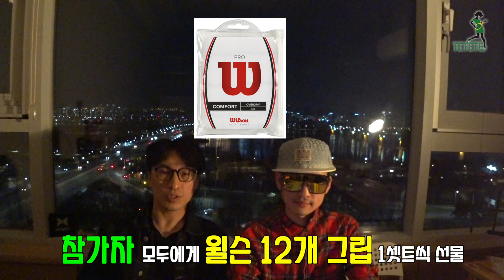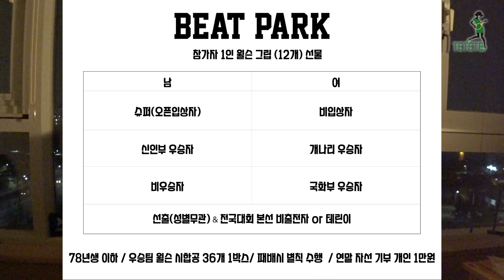비트 시리즈 BEAT PARK & BEAT TETETE 한판 뜹시다!!!! [TETETE battle]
BEAT PARK 박남매를 이겨라
BEAT TETETE 테테테를 이겨라

제대로 한판 붙어 봅시다!!!

참가팀 모두에게 선물 증정
-윌슨 투어 오버그립 12팩 1세트 씩
-오토테니스 3만원 이용권 1매 씩

승리팀 에겐 더 큰 선물 증정
-윌슨 시합공 1박스(36EA)
-오토테니스 7만원 이용권 1매 씩

패배 시 벌칙!!!
테테테 비트에 맞춰 '아무 테니스 챌린지' 영상 보내 주셔야 합니다.
(서브 or 발리 or 스트로크 or 벽치기 or 테니스 관련 뭐든 가능)

연말 자선 프로젝트를 위해 참가자 1명당 1만원씩 참가비 를 받습니다.

비트 시리즈 선물 감사합니다.

## 비트박 참가 조건 ##

나이 제한 78년생 이하

선출(성별무관)  & 전국대회 본선 미만(테린이)
슈퍼(오픈부 입상자 남) & 비입상자 (여)
신인부 우승자 (남) & 개나리 우승자(여)
비우승자 (남) & 국화부 우승자(여)

## 비트 테테테 참가 조건 ##

나이, 성별 무관! 전국대회 비입상자!

구력1년 미만 테린이 & 테린이 스승 (선출포함)

참가신청 인스타그램 DM

참가선수 인스타그램 주소 / 구력 / 입상기록 / 사진 or 영상
보내주시면 추후 협의 하도록 하겠습니다.

TETETE
TENNIS, the LIFE style